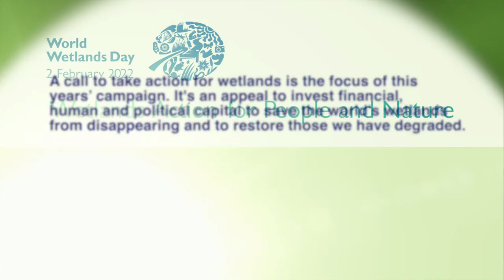World Wetlands Day Documentary (February 2 2022)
World Wetlands Day February 2, 2022. Wetlands Action for people and nature. World Wetlands Day is an environmentally related celebration which dates back to the year of 1971 when several environmentalists gathered to reaffirm the protection and love for wetlands.

The Department of Sustainable Development will host a panel discussion on World Wetlands Day 2022. Join the discussion !!! Tune in to the National Television Network on Wednesday, February 2, 2022 at 7:00pm.

The panel's theme, "Why conserving and restoring the ecosystem is a national priority.

Catch us live on Facebook and Youtube.